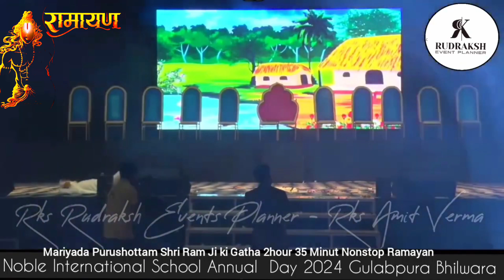SITA HARAN | RAMAYAN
Organized by Rks Rudraksh Events Planner Rks Amit Verma Dance Choreographer Mr Vicky Gautam & Mr Ajay Chopra , Theatre Training by Rks Amit Verma , Mr Radheshyam Sharma , Mr Rajender Sir , Dress Designer Prop Designe - Mr Rajender Sir Makeup by Mr Rajender Sir HD Audio Mr Rks Amit Verma ... LED Screen Graphic Rks Amit Verma & Mr Vicky Gautam best Support Beck Stage Front Stage manage Mr Govind Kumar Saini Sir & Mr Vivek Noble International school Annual day 2024
RAMAYAN . Ramayan Mariyada Purushottam Shri Ram Ji ki Gatha 2hour 35 Minut Nonstop Ramayan Theatre & Dance performance.